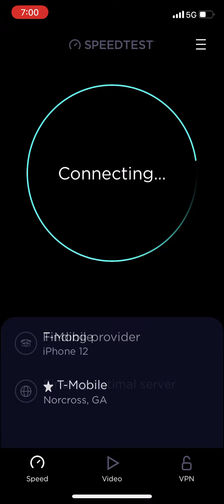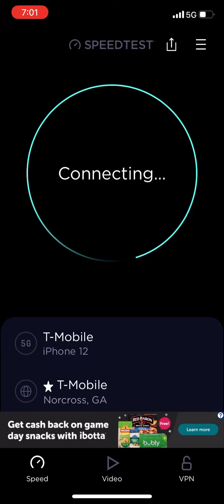T-Mobile 5G Speedtest @ ALDI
3963 Buford Hwy

Shout out to Mobilecarriernews!